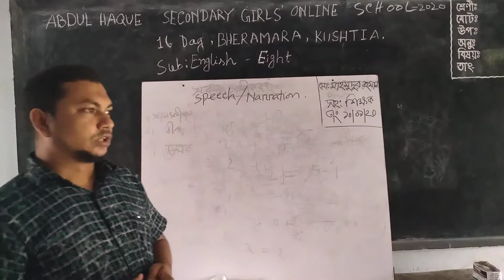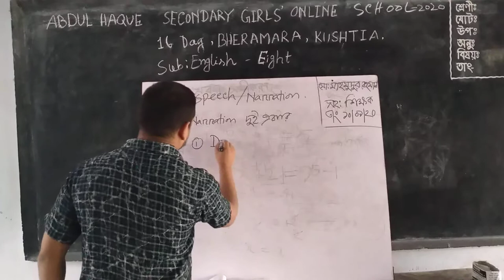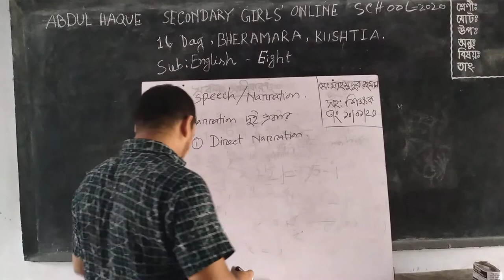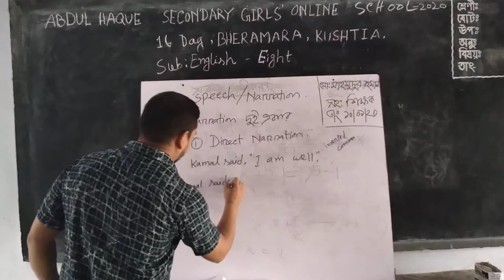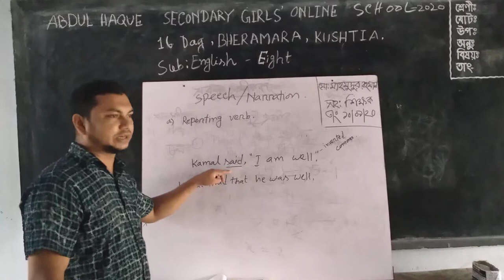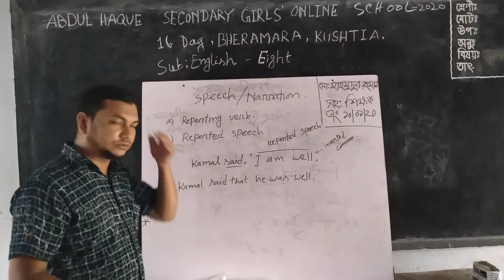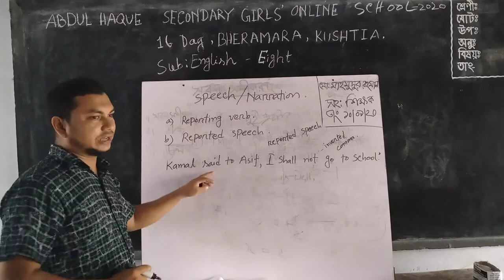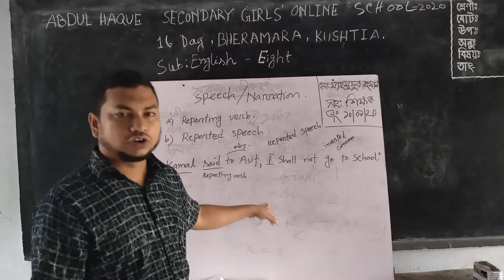Md. Mahmudur Rahman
class: Eight
Narration